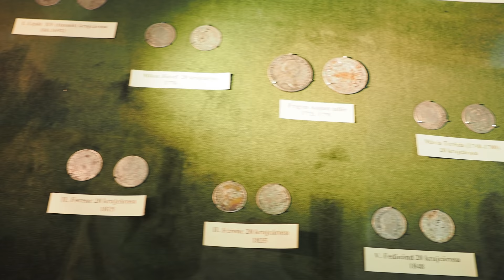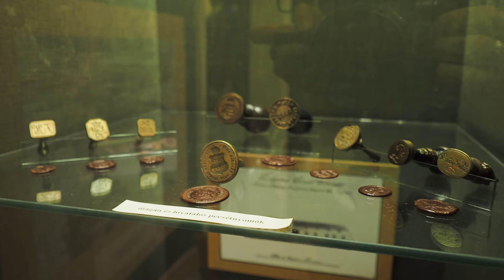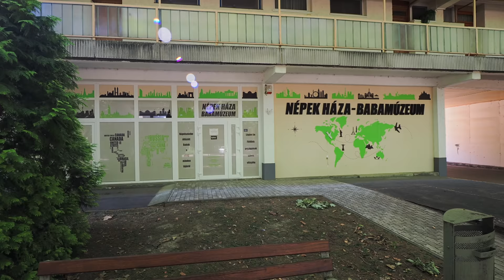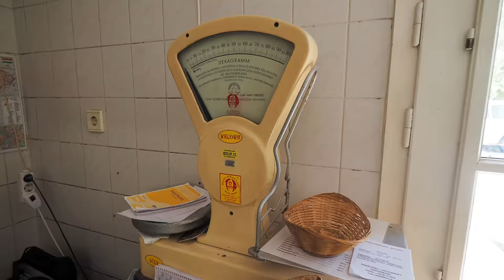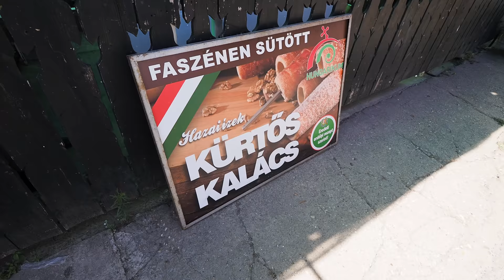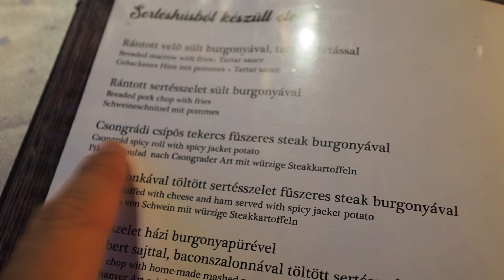SZUPER helyek Magyarországon: Csongrád és a RÉMKOPONYA titka!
Cím: Bp.,137-es posta, Szent István Krt.10. 1137.
Név: Magyarósi-Bánki Dóra
A Csomagra rá kell írni:POSTÁN MARADÓ!